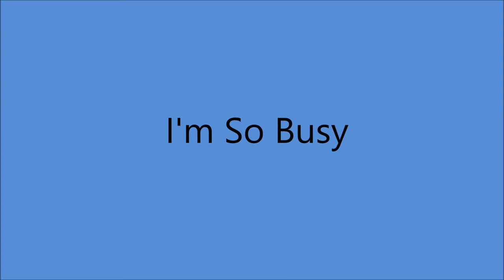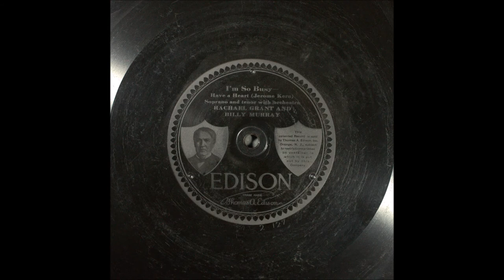Rachael Grant and Billy Murray - I'm So Busy [1917].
[Written by Jerome Kern - Schuyler Greene - P.G. Wodehouse].
From The Musical "Have A Heart"
Recorded 23 February 1917
       by Victor Light Opera Company [medley]

Also Edison Record 50434

Recorded 26 January 1917  New York City -
Rachael Grant [vcl leader/speech/vcl duet],
Billy Murray [vcl solo/speech//vcl duet]
with Orchestra

 BILLY MURRAY
1st Recorded  1897 on Cylinder with Matt Keefe [tenor and yodeller]